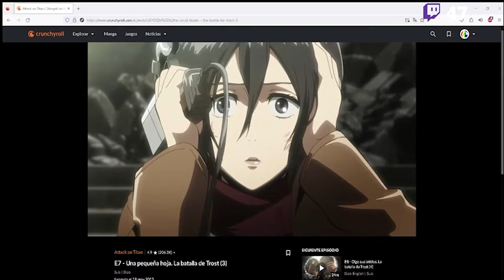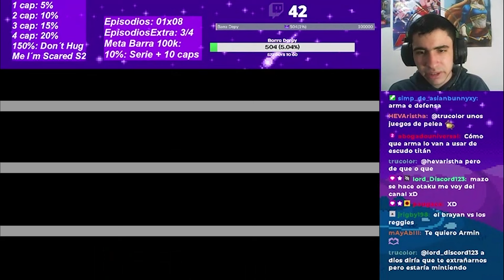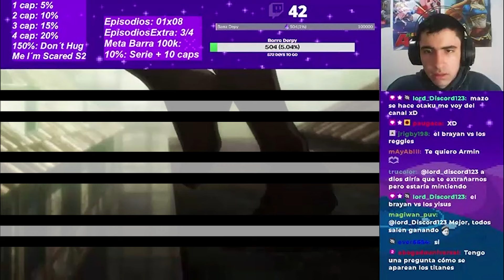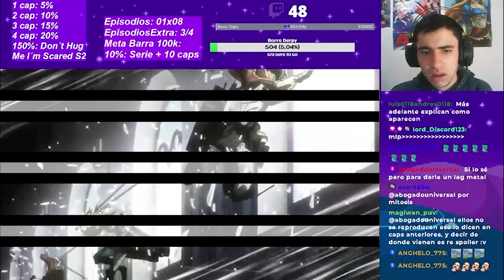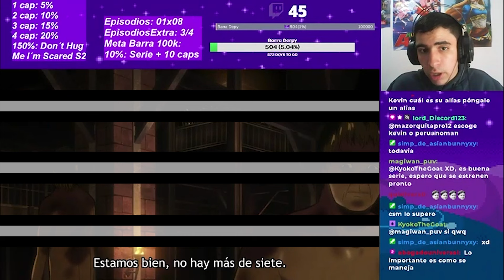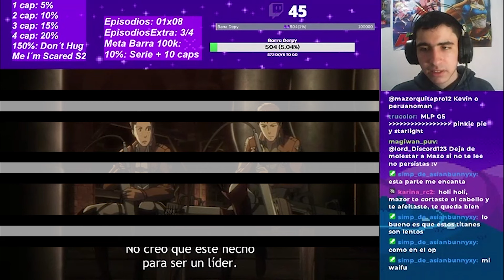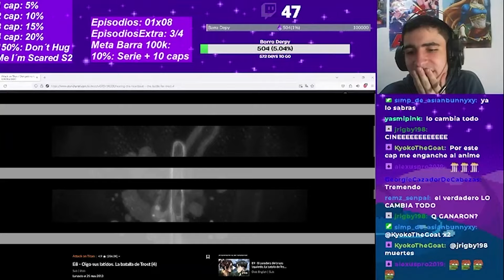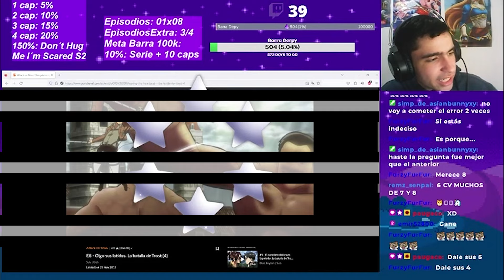REACCIONO A SHINGEKI NO KYOJIN #4 "EL VERDADERO LO CAMBIA TODO" 💫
REACCIONO A SHINGEKI NO KYOJIN #4 "TREMENDO PLOT TWIST QUE LO CAMBIA TODO" 💫

ACTUALMENTE ESTAMOS EN LA "FINAL SEASON" SEGUIMOS CON EL CINE EN TWITCH PARA NO PERDERTE LAS SIGUIENTES REACCIONES!!!

Capitulos:
00:00 T1-E7 | Una pequeña hoja: La defensa de Trost 3ª Parte
11:27 T1-E8 | Puedo oír un latido: La defensa de Trost 4ª Parte
27:43 Redes

¡Y recuerda compartir mi canal si el video te gusto! 🌟